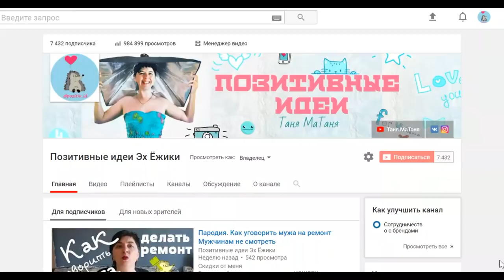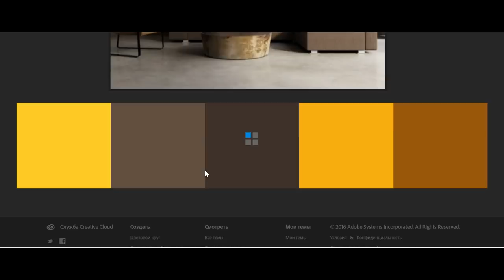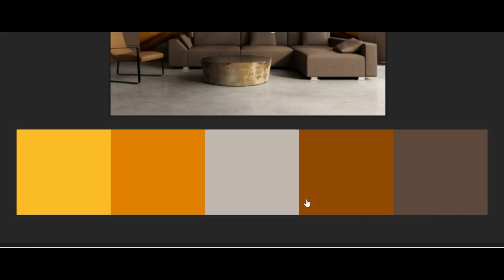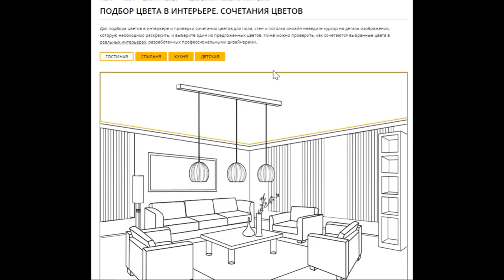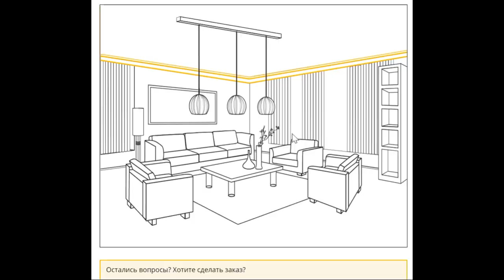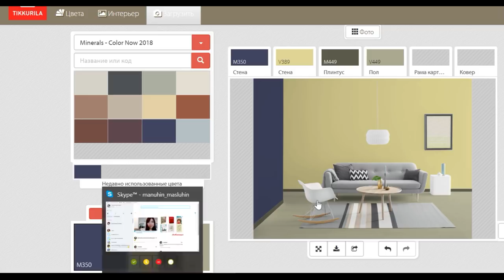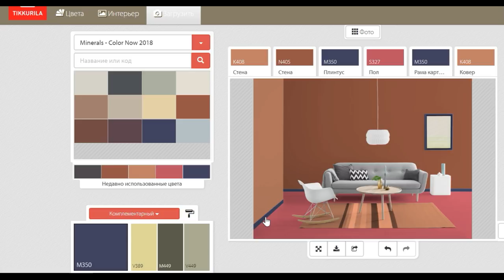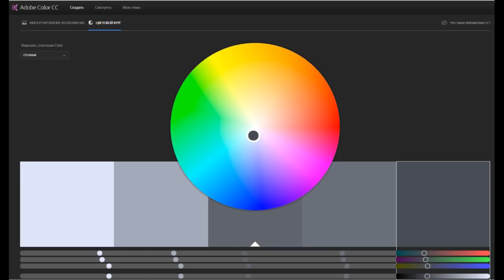Как сочетать цвета в интерьере. Обзор програм.Эх, ремонт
Программы по работе с цветами интерьера:

2:10

10:52

14:14 Сочетание цветов